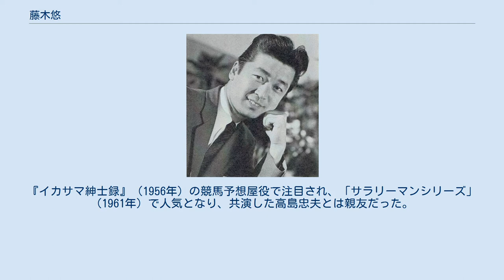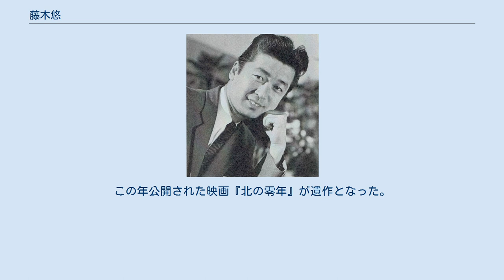藤木悠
藤木 悠（ふじき ゆう、1931年3月2日 - 2005年12月19日）は、日本の俳優。
東京府荏原郡荏原町（現・東京都品川区）出身の大阪府大阪市西成区育ち。
身長180cm。
血液型A型。
趣味・特技はフェンシング。
本名は鈴木 悠蔵（すずき ゆうぞう）。
 大阪府立鳳高等学校、同志社大学文学部卒業。
大学在学中の1951年、全日本フェンシング選手権大会男子エペ個人優勝。
後に映画『リオの若大将』では出演すると共にフェンシングシーンの監修もおこなった。
 1953年、東宝ニューフェイス第6期に合格、同期に岡田眞澄・宝田明・佐原健二・河内桃子らがいた。
翌年の映画『魔子恐るべし』でデビュー。
『イカサマ紳士録』（1956年）の競馬予想屋役で注目され、「サラリーマンシリーズ」（1961年）で人気となり、共演した高島忠夫とは親友だった。
ほかには『隠し砦の三悪人』（1958年）、『小早川家の秋』（1961年）や『キングコング対ゴジラ』（1962年）、テレビドラマ『青春とはなんだ』に出演し、1974年にフリー。
 テレビドラマ『アイフル大作戦』では主人公役の小川真由美に振り回される刑事をコミカルに、『バーディー大作戦』と『Gメン'75』では叩き上げのベテラン刑事を演じた。
千葉真一主演の時代劇『柳生あばれ旅』（1980年）では相棒役の桜木健一と毎話絶妙な掛け合いを演じ、1980年代にフジテレビの『火曜ワイドスペシャル』で放送された『タケちゃんの思わず笑ってしまいました』では、刑事ドラマをパロディにした「太陽に叫べ!」でニンニク刑事役を演じた。
 『Gメン'75』に出演していた頃、「少し風邪を引いただけで弱気になって、死ぬ、死ぬと連呼する」と雑誌にエピソードを紹介されるほどだった一方で、仕事が好調だったこともあって毎日暴飲暴食と痛飲を繰り返し、「オレは不死身悠だ!」などと自分の名を洒落て豪語していた。
が、それがたたり、のちに糖尿病を発症、末梢神経障害で足の指先を少しではあるが、切除することとなった。
以後、妻の協力もあり、健康に気をつけ、自らの体験談から糖尿病に対する警告を促していた。
 2005年12月19日午後7時55分、肺血栓塞栓症による多臓器不全により、74歳で死去。
この年公開された映画『北の零年』が遺作となった。
 鈴木悠蔵に関するカテゴリ: